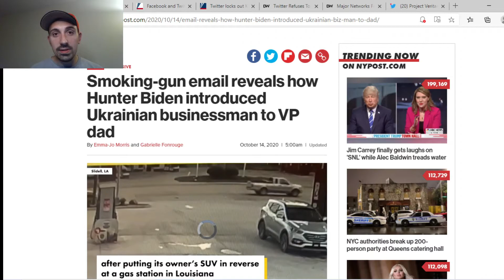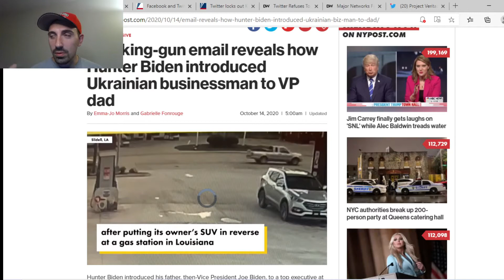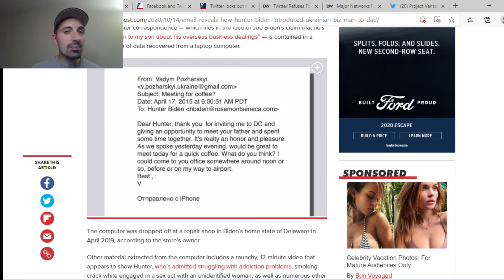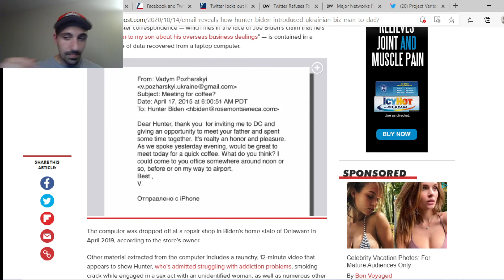October Surprises - 2020 Style - Part 1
Hunter Biden's laptop is turns up with a treasure trove of damning evidence linking his father Joe Biden to the biggest corruption scandal of our generation. Then the media and Big Tech immediately proceeds to say "hold my beer" and 1 ups it by censoring the entire story!

Parler: @Dubznation